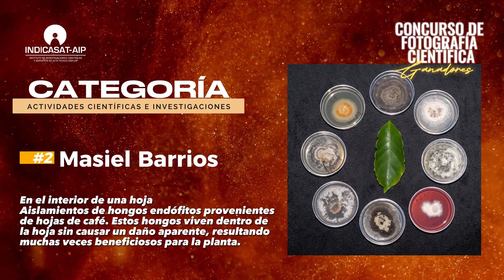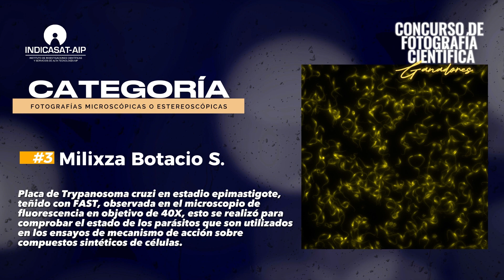📢 Ganadores por categoría de nuestro Concurso de Fotografía Científica interno del INDICASAT-AI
📢 Estamos encantados de revelar los ganadores por categoría de nuestro Concurso de Fotografía Científica interno del Instituto. 🏆🔬📸 ¡La creatividad y la pasión por la ciencia han dado como resultado imágenes increíbles!

🌟 Queremos agradecer a todos los participantes por compartir su talento y por llevarnos a un viaje fascinante a través del mundo de la ciencia a través de sus fotografías. Fue una tarea difícil seleccionar a los ganadores, ya que cada imagen capturaba la belleza y la maravilla de la investigación científica.

¡Felicitaciones a todos los ganadores! 🎉 sus imágenes han logrado transmitir la asombrosa complejidad y la belleza oculta que hay en el mundo científico. Cada fotografía es un testimonio visual de la importancia de la investigación y el descubrimiento.

Agradecemos a todos los que formaron parte de nuestro Concurso de Fotografía Científica. Su pasión y dedicación son inspiradoras. 🙌💡

No olviden seguirnos para mantenerse al tanto de las próximas actividades científicas y eventos en nuestro instituto. ¡La ciencia nos une y nos sorprende cada día!